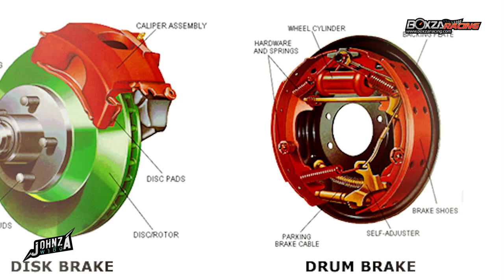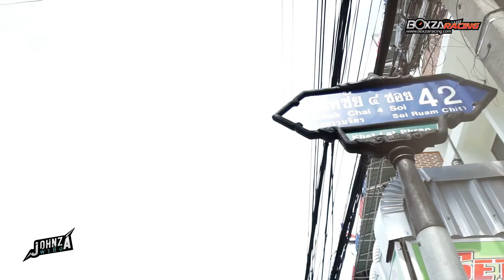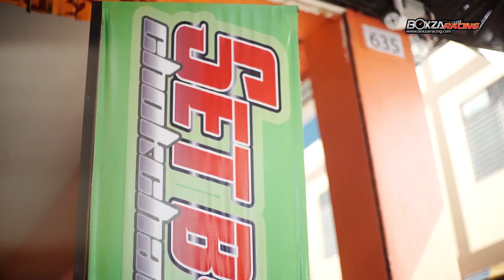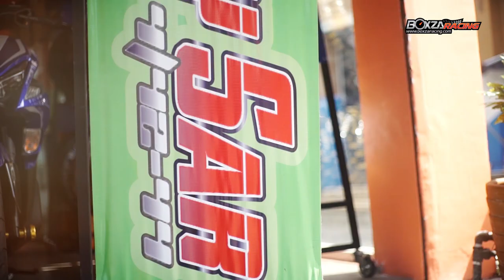Johnza พาซิ่ง Ep.14 พา Yamaha NMAX 155 ABS คันเก่ง ไปเปลี่ยนผ้าเบรกกับเทคนิคง่ายๆ ที่ทำได้เอง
ในวันนี้...เราจะมารู้จักกับการตรวจเช็คและเปลี่ยนผ้าเบรกรถมอเตอร์ไซค์กัน โดยพระเอกของเราในตอนนี้ ยังคงเป็น Yamaha NMAX 155 ABS รถ Scooter ระดับ Premium ของค่าย Yamaha ซึ่งนับเป็นรถ Scooter รุ่นแรก ที่มีการติดตั้งดิสก์เบรกทั้งหน้า-หลัง และมีระบบ ABS มาให้ทั้งสองล้อจากโรงงานเลยทีเดียว จึงมั่นใจได้ถึงประสิทธิภาพของการเบรกทุกสภาพถนนจริงๆ